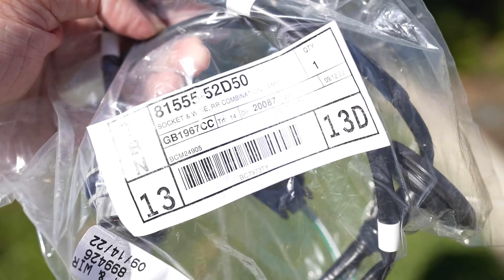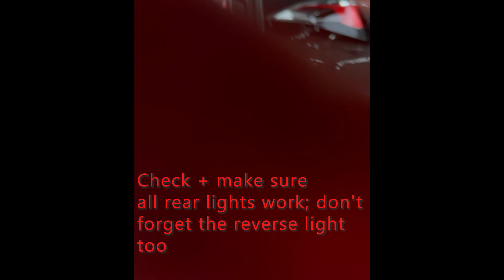Toyota Prius C taillight 2018 - 2021 Upgrade / Replacement DIY💡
Toyota Prius C taillight upgrade - replacement for 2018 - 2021 @PriusChatdotcom

Part list

4x 8153652D50 - led bulb

2x 8155552D50 - wire harness connector

1x 8155152D61 - Tail Light (Right, Rear)
1x 8156152D61 - Tail Light (Left, Rear)

Total cost of parts from Woburn Toyota = ~ $450

Completely worth the cost imo as it totally transforms the rear of the car. Enjoy:)